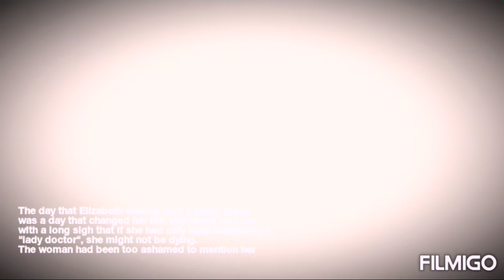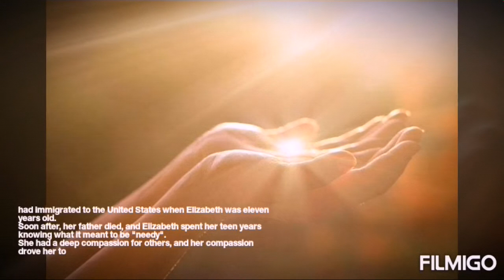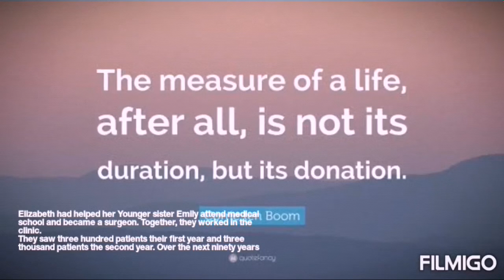Elizabeth Blackwell:the first woman doctor-her life and achievements/health/Inspirational/Mini-Bio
She fought against the odds, weathered the storms that came her way for a dream...